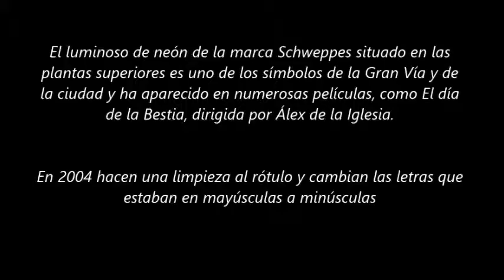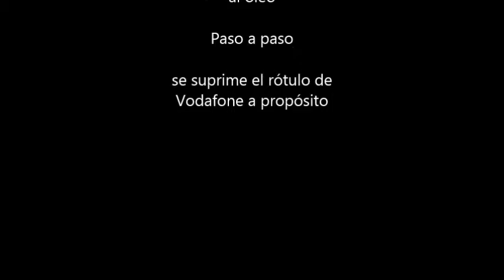Edificio Capitol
Ejecución paso a paso del óleo de paisaje urbano, viendo la evolución de mismo .